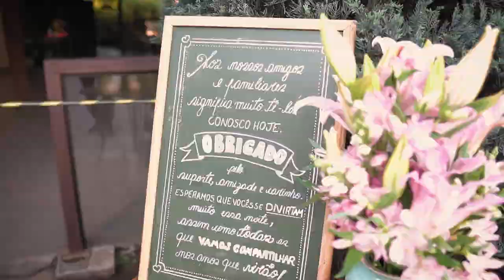Fadrissia + Daivison // Wedding Trailer